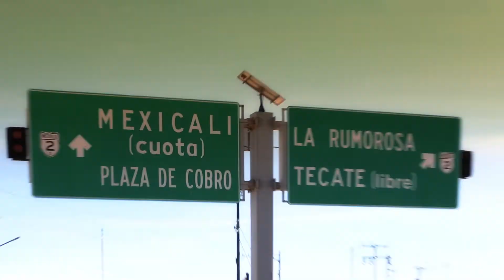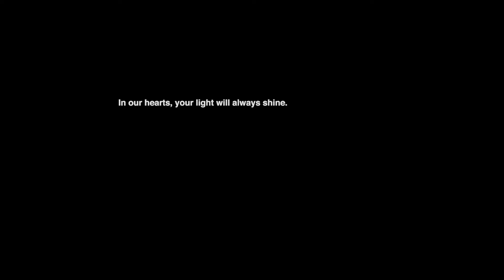The Undergraduate Memorial Film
It is with a heavy heart that we make this terrible announcement. Our friend and brother Derek Tantisalidchai has passed. Our deepest condolences go out to his father Sonny, and the rest of his family.

This film is for our friend, Derek Tantisalidchai. He will always be with us.